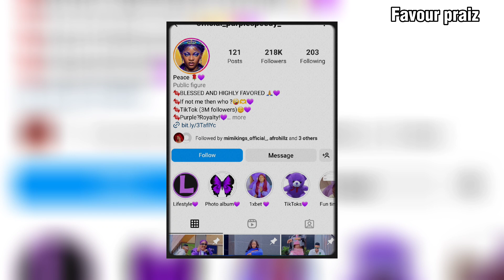Purple Speedy Tiktok Star(Peace Anpee) Shocking Biography Fact Revealed Cars, Phone No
In this video I am going to be showing you Purple Speedy Dance and Crispdal
Purple Speedy Biography
Purple Speedy Age
Purple Speedy Family
Purple Speedy Tiktok Video

Best Friend In the world Senior Year Episode 1
Best Friend In the world Senior Year Episode 5
Best Friend In the world Senior Year Episode 6
Best Friend In the World Senior Year Episode 7
Best Friend In the world Senior Year Episode 8
Best Friend In the world
calling stonia ft iyze
Best Friend In the world Senior Year Episode 10
Best Friend In the world Senior Year Episode 12
Best Friend In the world Senior Year Episode 13
Best Friend In the world Senior Year Episode 14
Best Friend In the world Senior Year Episode 15
Girl Meets Boy l Episode 6 l High School Drama Series
Girl Meets Boy l Episode 7 l High School Drama Series
Girl Meets Boy l Episode 1 l High School Drama Series
Girl Meets Boy l Episode 2 l High School Drama Series

YOLO SEASON 6 EPISODE 1
YOLO SEASON 6 EPISODE 5
YOLO SEASON 6 EPISODE 6
YOLO SEASON 6 EPISODE 7
YOLO SEASON 6 EPISODE 8 -Cyril would help Amina Out Of Underage Marriage

TIKTOK CHALLENGE
TIKTOK TREND
TIKTOK COMEDY
TIKTOK CHALLENGE FAILED
TIKTOK DANCE

Nollywood movies 2022 latest movies
African movies
Please Follow me NOW on Instagram  @etycorenaija for news,updates, tweet, dance and funny videos
Nigerian celebrity